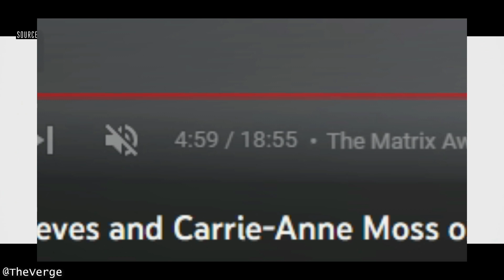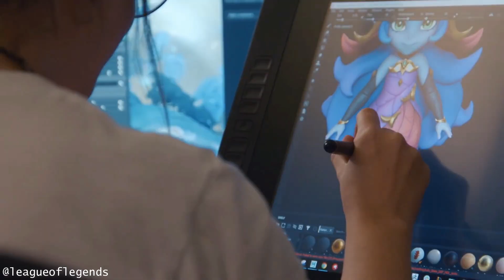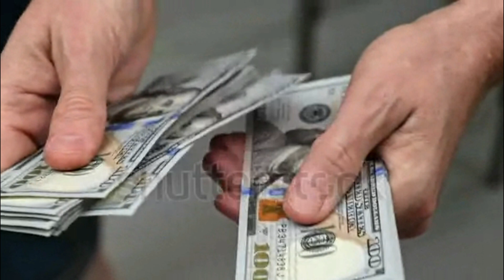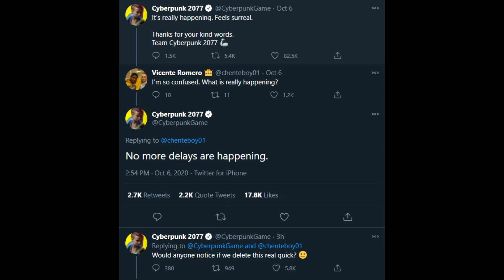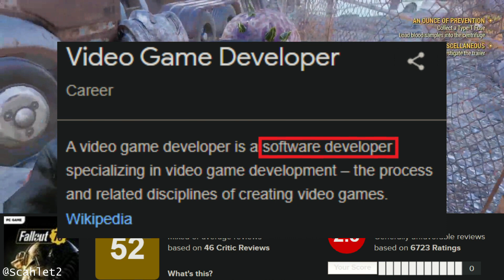Your Misguided Faith in Video Game Studios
Your money deserves more effort. Your time has higher value. Demand it.

TIMESTAMPS
00:00 Intro
03:45 Commercial Side
06:35 Loyalty & Expectations
07:58 The Reality
11:53 Conclusion
12:43 Outro